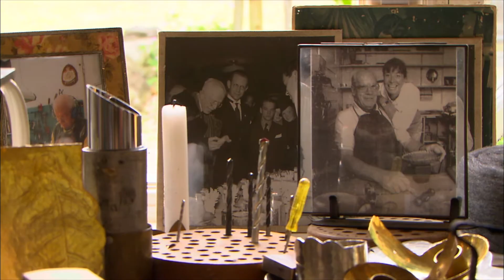Schonen - üppige Gärten im milden Südschweden | Landträume (Folge 29/37)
Nostalgische kleine Küstenorte, ausgedehnte Sandstrände, Hügelketten voller Apfelbäume und die für Schweden ungewöhnlichen Laubwälder mit Eichen und Buchen – damit gehört Schonen zweifellos zu den schönsten und abwechslungsreichsten Landstrichen des Königreichs. Kein Wunder, dass sich hier, im südlichsten Zipfel Schwedens, Naturbegeisterte wie Künstler traditionell gern niederlassen, um ihr Leben auf dem Land individuell zu genießen.

Zwar ist die Provinz mit ihrer pulsierenden Öresund-Region rund um Malmö im Westen eine der am dichtesten besiedelten Gegenden Schwedens, doch außerhalb der Städte erlebt man eine einladende Landschaft mit wogenden Getreidefeldern, Naturschutzgebieten und eindrucksvollen Steilküsten.

Laila und Lennart Olofssons genießen den Juni im großen Garten rund um ihr rotes Holzhaus mit Blick auf die Skälder-Bucht. In ihrem grünen Paradies hat Laila unterschiedliche Gartenräume geschaffen, von Pfingstrosen-Rabatten über eine Teichlandschaft bis hin zu einem Steingarten besonderer Art.

Thord Olsson und Carina Larsson besitzen einen Garten in der Region Österlen, der zum Teil schon im 19. Jahrhundert angelegt wurde und der eine schöne Baumsammlung beherbergt, wie z.B. eine seltene Sumpfzypresse und verschiedene Ahorne. Sie wollen ein in Schweden seltenes Gewächs anpflanzen, nämlich einen Trompetenbaum (Catalpa).

Gunilla und Sven Lingardsz leben auf einem historischen Vierseithof, dem Lingård, auf der Bjäre-Halbinsel im Nordwesten Schonens. Sven ist Künstler, gemeinsam mit seiner Frau bereitet er sich auf die jährliche Kunstausstellung vor. Natürlich soll sich auch der traditionell gestaltete Garten rund um den Vierseithof am Tag der Vernissage von seiner schönsten Seite zeigen. Der Garten ist Gunillas Reich, in dem vor allem historische Rosen und Bauerngarten-Stauden wachsen. Auch der kleine Pavillon muss gemütlich hergerichtet werden.

Malin Appelgren Paulsson und Mac Paulsson sind vor zwölf Jahren aus Stockholm nach Österlen im Südosten Schonens gezogen. Mac fertigt in seiner Freizeit gern Möbel und andere Objekte aus Holz. Gerade hat er sich an eine Außentreppe gemacht, die das Wohnzimmer mit dem Garten verbinden soll. Hier entsteht derzeit eine Beeterweiterung mit Rosen und Stauden.